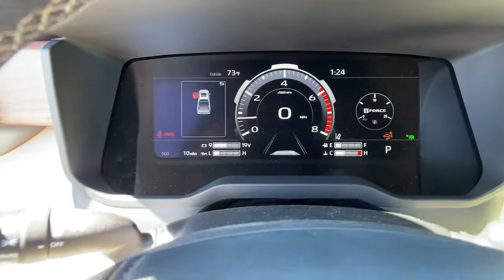2022 Toyota Tundra Ventura, Oxnard, Simi Valley, Thousand Oaks, Northridge, CA 58138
Wind Chill Pearl [extra_cost_color] New 2022 Toyota Tundra available in Ventura, California at Ventura Toyota. Servicing the Oxnard, Simi Valley, Thousand Oaks, Northridge, CA area.
2022 Toyota Tundra 1794 Edition CrewMax 5.5 Bed 3.5L - Stock#: 58138 - VIN#: 5TFMA5DB6NX017195

Ventura Toyota
6360 Auto Center Drive

Heated Leather Seats Moonroof Navigation Heated Rear Seat 4x4. 1794 Edition trim. FUEL EFFICIENT 22 MPG Hwy/17 MPG City! CLICK NOW! KEY FEATURES INCLUDE: Leather Seats Navigation Sunroof Panoramic Roof 4x4 Heated Driver Seat Heated Rear Seat Cooled Driver Seat Cooled Rear Seat Back-Up Camera Turbocharged Premium Sound System Satellite Radio iPod/MP3 Input Onboard Communications System MP3 Player Keyless Entry Privacy Glass Child Safety Locks Steering Wheel Controls. OPTION PACKAGES: ADVANCED PACKAGE automatic load-leveling rear height control air suspension and Adaptive Variable Suspension (AVS) Color Head Up Display POWER RUNNING BOARDS power deck step and step cover. Toyota 1794 Edition with Wind Chill Pearl [extra_cost_color] exterior and Rich Cream Leather interior features a V6 Cylinder Engine with 389 HP at 5200 RPM*. Horsepower calculations based on trim engine configuration. Fuel economy calculations based on original manufacturer data for trim engine configuration. Please confirm the accuracy of the included equipment by calling us prior to purchase.